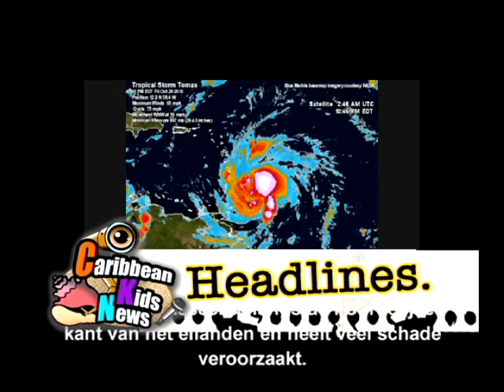Caribbean Kids News 03 11 10 ENG